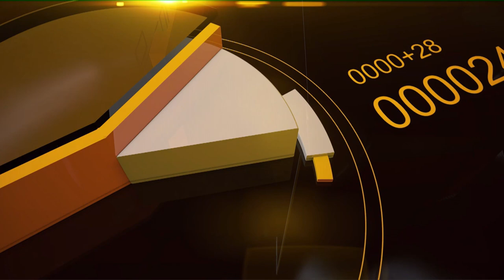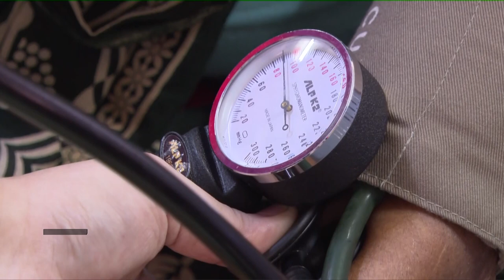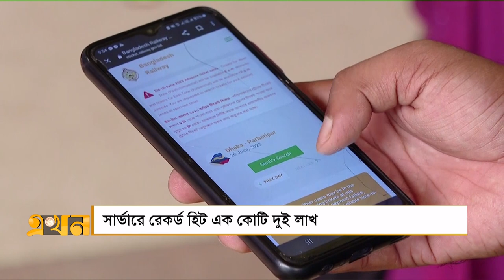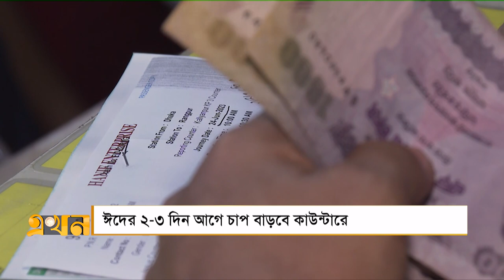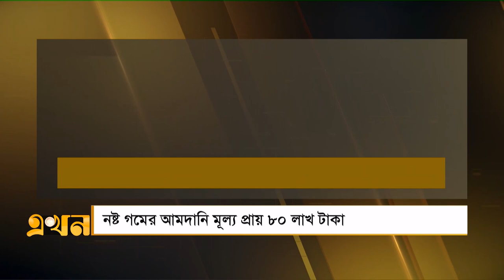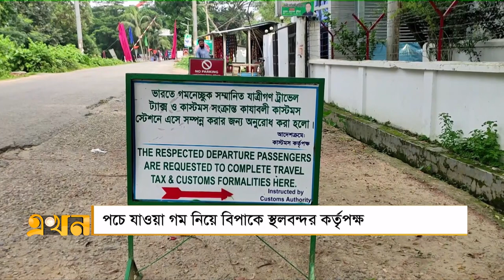সান্ধ্য বাজার | ১৬ জুন ২০২৩ | Sandho Bazar | Ekhon TV News Bulletin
Our Office Address:
EKHON TV
City Park Lane
19 Hatkhola Road, Wari
Dhaka-1203
Bangladesh